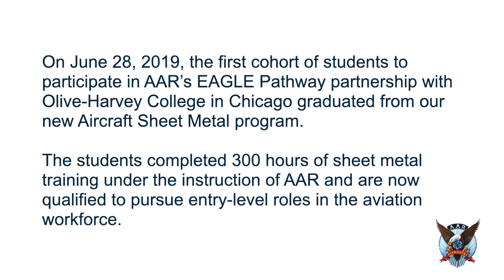EAGLE Pathway Aircraft Sheet Metal program with City Colleges of Chicago-Olive-Harvey College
Announced in December of 2018, City Colleges of Chicago and AAR announced the new Aviation Futures Training Center to train students in aviation sheet metalworking. In June 2019 we are thrilled to congratulate the first class of students who graduated from the program!